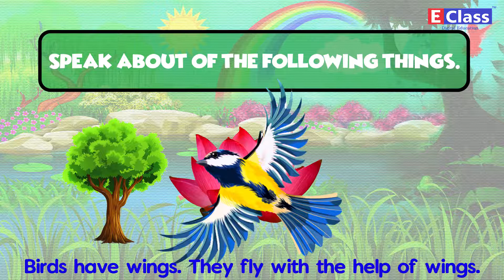Standard 1, Balbharati chp 2 Nature, English Medium, Maharashtra Board Balbharati syllabus.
E-Class Education System presents digital educational content for your studies. Entire k-10 standard for Maharashtra State Board syllabus is covered with beautiful and engaging animations. It is exactly as per the Balbharati textbook and covers the entire chapter in one full video.

With our syllabus based audio video educational content, you take the stress away from studies. You can learn online on our app EDZAM, or can even get a pendrive/memory card.
Chapter Name - Nature